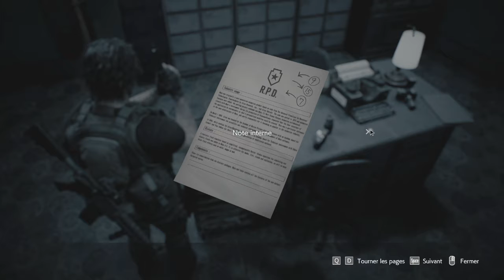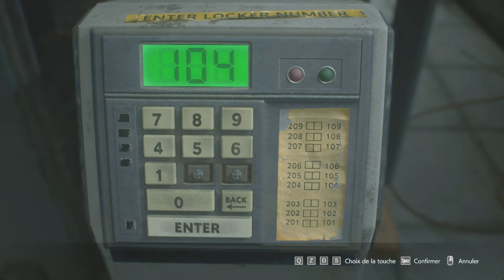Let's Play [FR] Resident Evil 3 | Episode 4 : Il est de retour...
Suite du Let's play sur Resident Evil 3, Nous allons explorer le commissariat au mains de Carlos puis nous allons revenir vers Jill qui va encore devoir rencontrer un terrible obstacle...